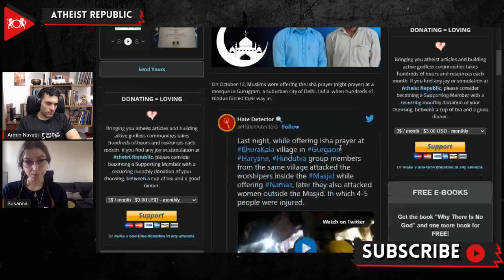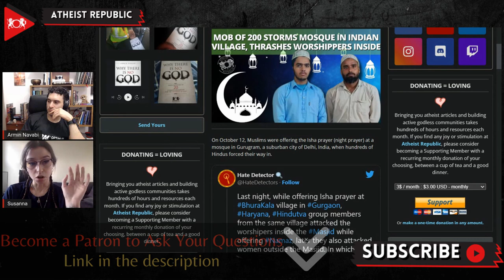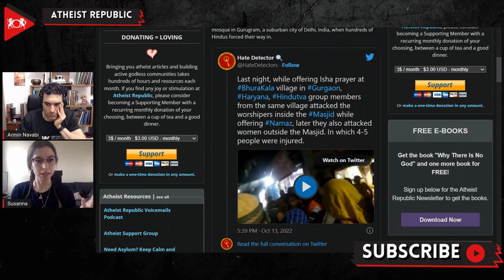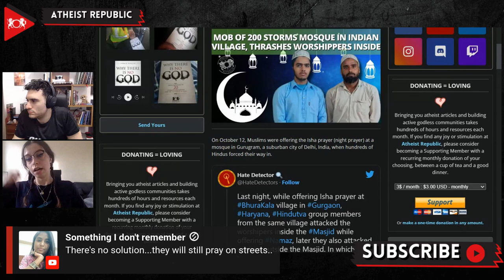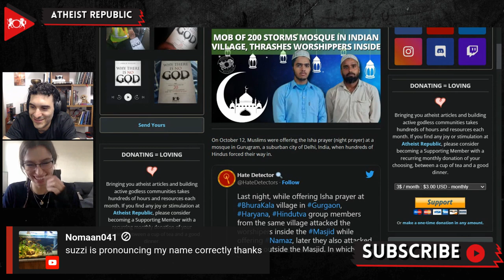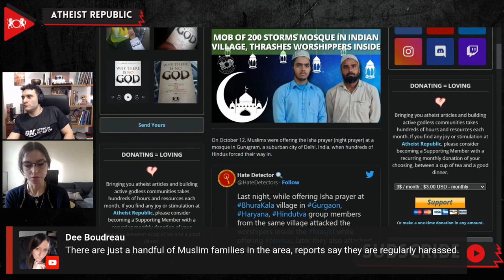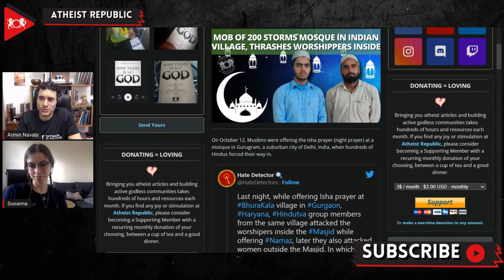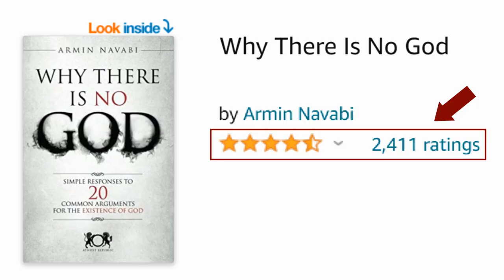Mob Of 200 Storms Mosque In Indian Village, Thrashes Worshippers Inside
On October 12th, hundreds of Hindus forced their way into a mosque in Delhi, where Muslims were offering the Isha prayer (night prayer). According to a retired Army officer, Subedar Nazar Mohammad, who registered the complaint, the trouble began earlier in the day when about 200 people surrounded the mosque and threatened to expel the Muslims from the village. Later in the evening, the mob returned and assaulted people, including women, elders, and the Imam, and ransacked the mosque. Witnesses said that the Hindus locked the door while threatening them, and some had guns. The mob had fled by the time the police arrived. The night after the attack, village elders had apologized to the Muslims and the Muslims decided to let the matter drop and put the compromise in writing for the police department. The fight was allegedly started because ongoing renovations at the mosque prompted rumors that the mosque was illegally expanding.

Source:
Location: India